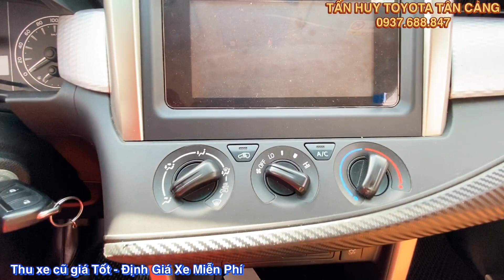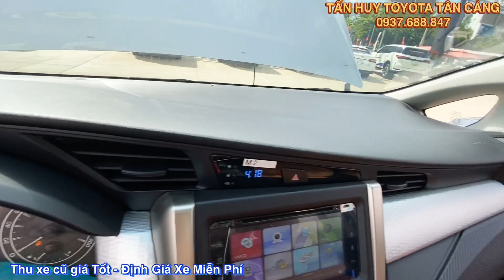Bán xe Toyota Innova 2019 số sàn | Full Phụ kiện, Lịch sử bảo dưỡng 100% Toyota Tân Cảng | xe cũ hcm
Cam kết:
1. Động cơ, hộp số chưa từng đại tu.
2. Không đâm đụng ảnh hưởng tới khung gầm kết cấu.
3. Không thuỷ kích.
4. Hồ sơ, pháp lý rỏ ràng.
5. Nguồn gốc xuất sứ rỏ ràng.